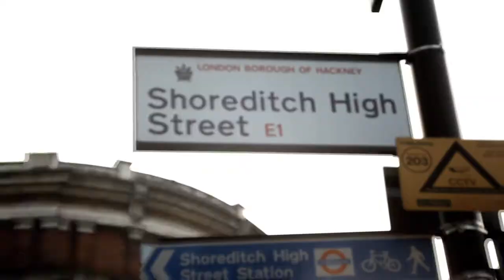Don't wing it, byng.it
We are a technical agency. What that means is that any data, whether in your organisation or over the web, concerns us. We create sites and applications that have serious technology under the hood, presented through carefully constructed, robust, aesthetically pleasing interfaces.